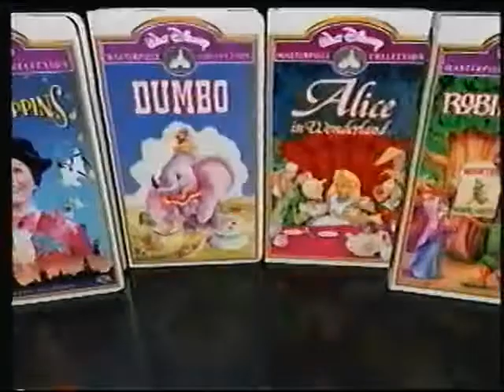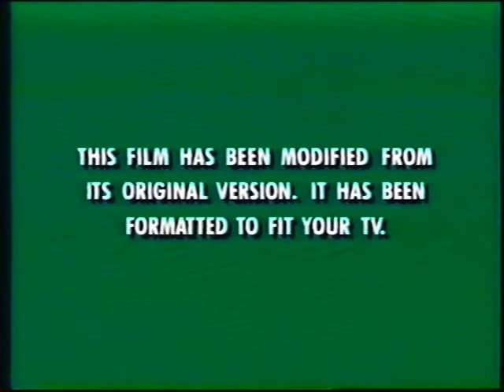Opening to The Sword in the Stone 1998 VHS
Here is the opening:
1. Green FBI Warnings (Late 90's)
2. Walt Disney Home Video
3. Now Available to Own on Videocassette
4. Walt Disney Masterpiece Collection Preview
5. Coming Soon to Own on Videocassette
6. Melody Time Preview
7. The Spirit of Mickey Preview
8. The Brave Little Toaster Go to Mars Preview
9. Kiki's Delivery Service Preview
10. Feature Presentation
11. Green Format Screen
12. Buena Vista Logo
That's all.